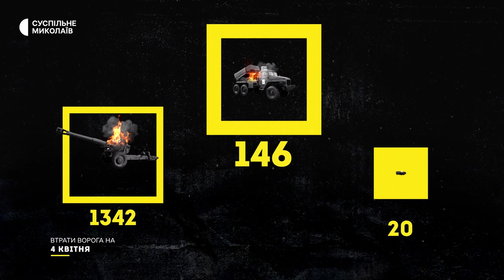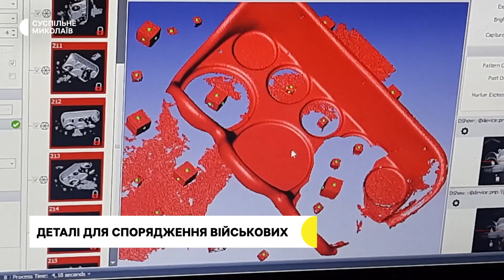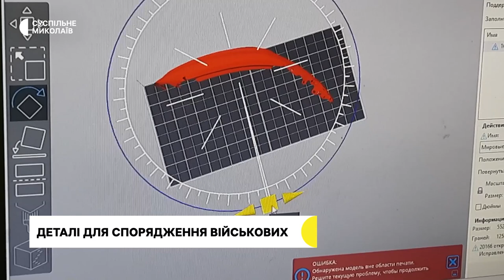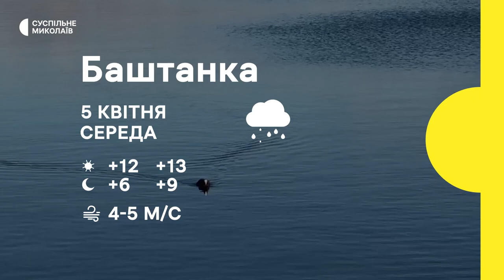Збиття безпілотника, підрахунок збитків, допомога ЗСУ | 4.04.2023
00:00 - Анонс.
00:34 - Обстрілів на території Миколаївської області протягом доби третього квітня не зафіксовано.
01:22 - Втрати російських військових.
02:21 - Держекоінспекція підрахувала збитки, завдані довкіллю під час боїв за Миколаївський аеропорт.
03:11 - Волонтер з Миколаївщини робить деталі для українських літаків та безпілотників.
06:19 - Життя у Квітневому. Жителі села на Миколаївщині відновлюються після окупації.
09:43 - У Миколаєві проводять заняття з іповенції.
12:34 - Прогноз погоди на 5 квітня.